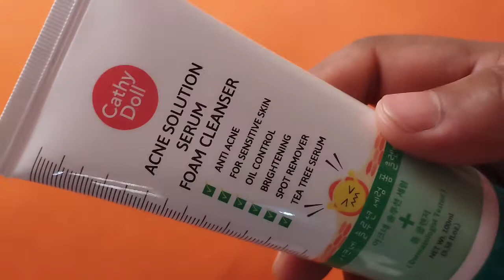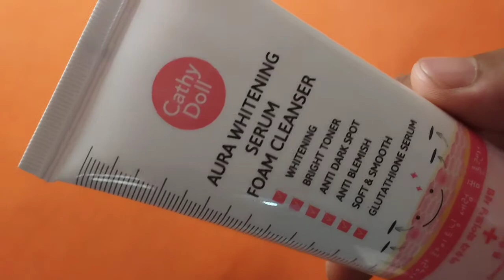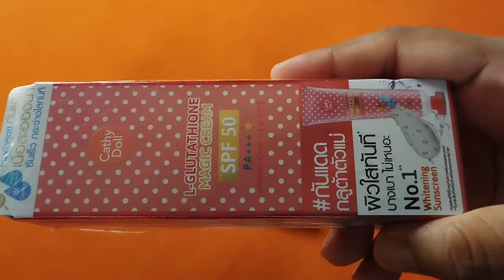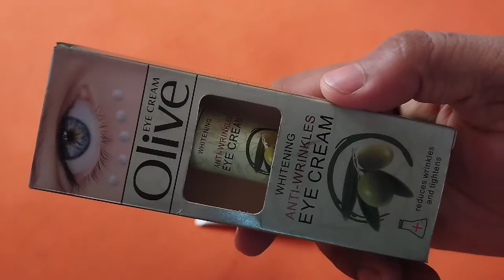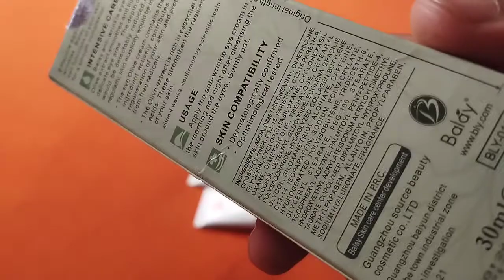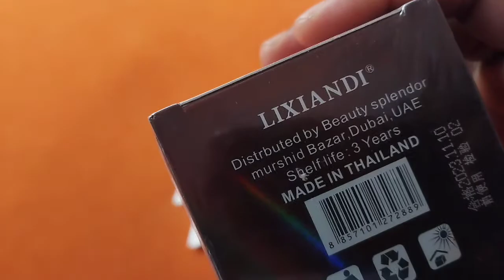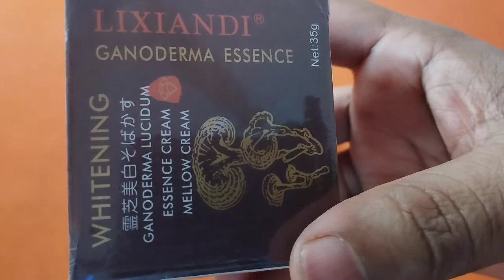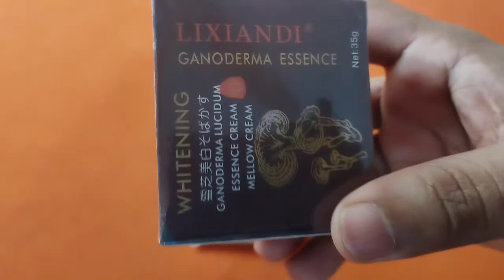Rafi enterprise ll new cosmetics collectionll পাইকারি কসমেটিক বিক্রি করা হয়#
Rafi enterprise cosmetics ll new cosmetic collection special cosmetics item holsale price

hello viewers,
welcome to my Rafi enterprise channel

mola super market
Chirag Ali tongi gazipur